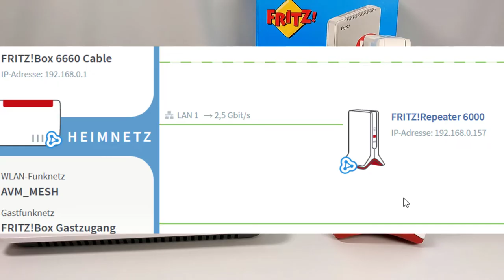Anleitung: LAN MESH Repeater: Fritz!Box Cable 6660 mit Repeater 6000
Eine Verbindung der Fritz!Box mit einem Repeater kann über WLAN oder noch besser per LAN hergestellt werden. Damit kann der Repeater seine 3 WLAN Antennen für die Clients verwenden.
AVM Fritz!Repeater 3000 (Werbung)
AVM Fritz!Repeater 6000 (Werbung)
FritzBox 6660 Cable (Werbung)

00:00 Intro
01:02 Vorteile LAN Mesh Repeater
01:23 Neues einfaches Setup!
02:46 2.5Gigabit/s
03:22 Outro
Die Geräte wurden für dieses Video von @fritzbox zur Verfügung gestellt.